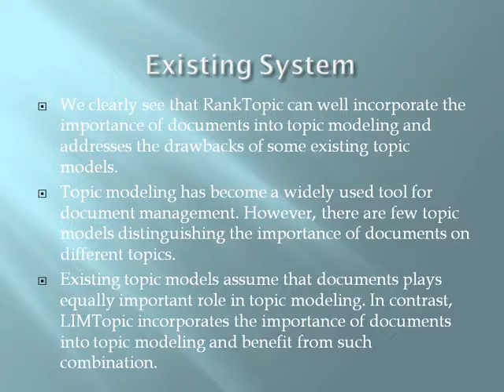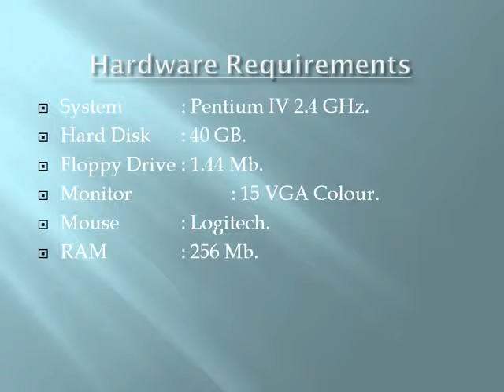LIMTopic A Framework of Incorporating Link based Importance into Topic Modeling